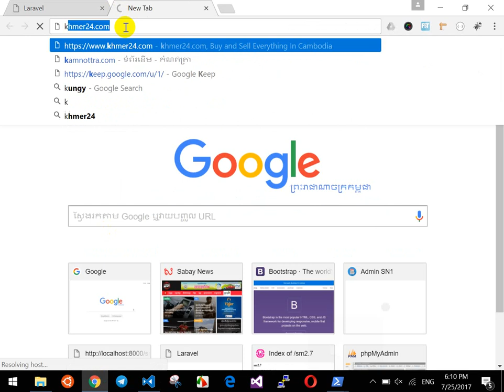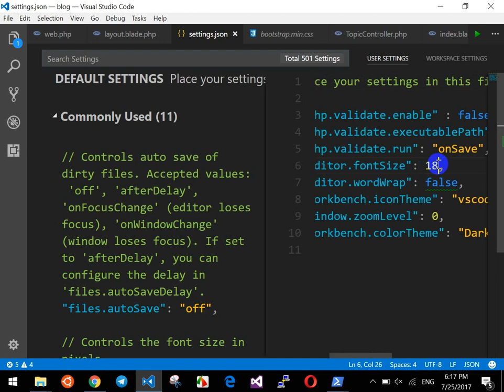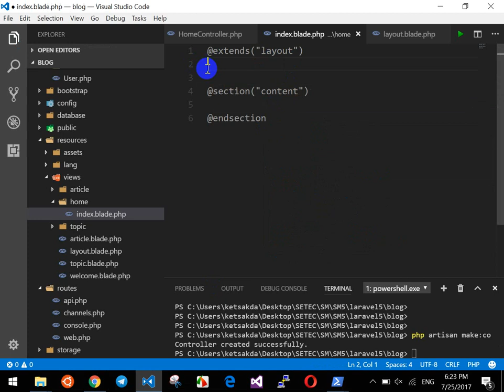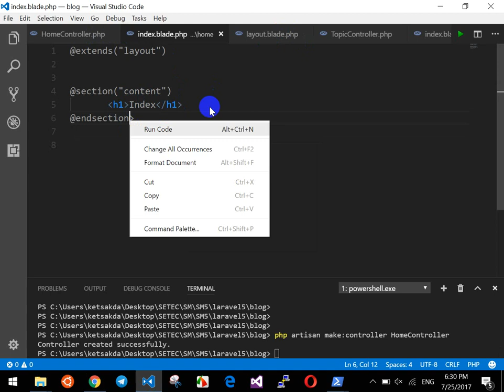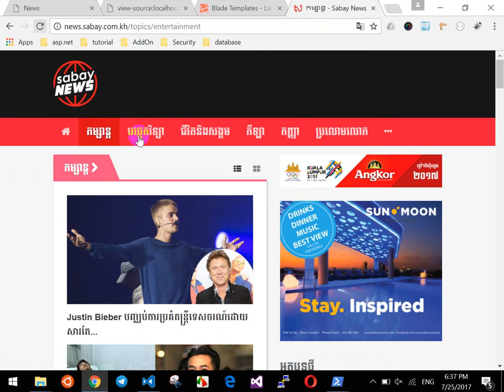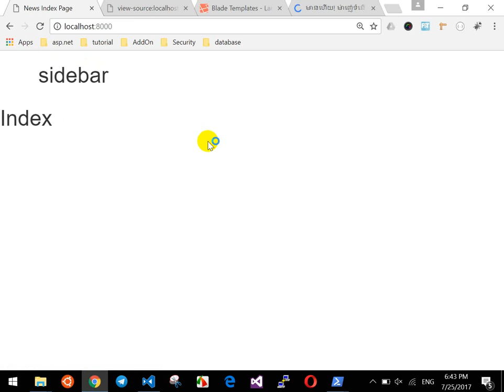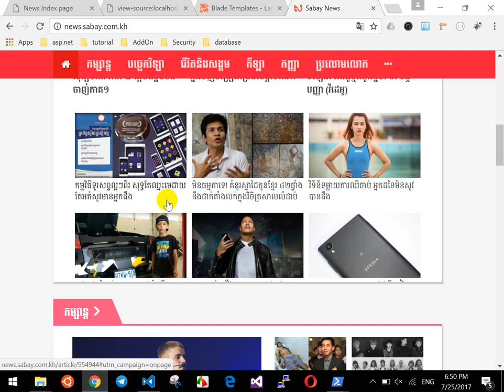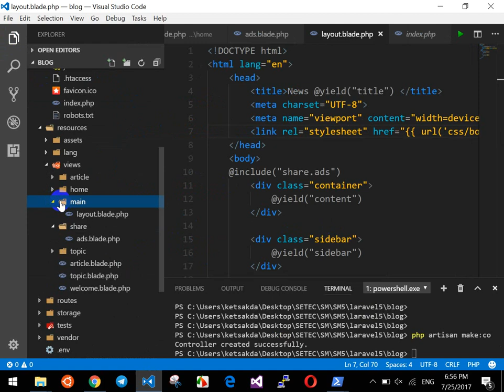laravel - Part 3